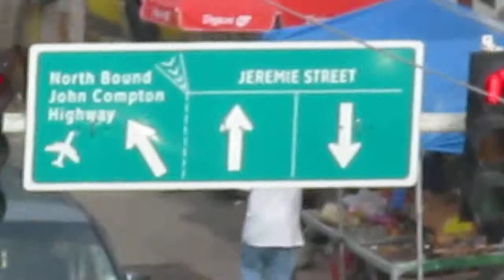2 Oct 2014 Castries, St. Lucia, City scene 2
2 Oct 2014 Castries, St. Lucia, City scene 2